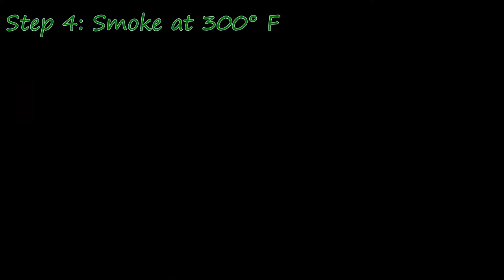Smoked Turkey Made Easy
Here's an easy to follow guide for juicy and delicious smoked turkey. The key to moist turkey is to brine it for 1 to 2 days. And to ensure the breast doesn't overcook, injecting butter does the trick. There's no need to inject the thighs, as they naturally have a higher fat content.  Finally, it must rest at least an hour in its own juices. The foil should only be loosely wrapped to preserve the crispness of the skin.